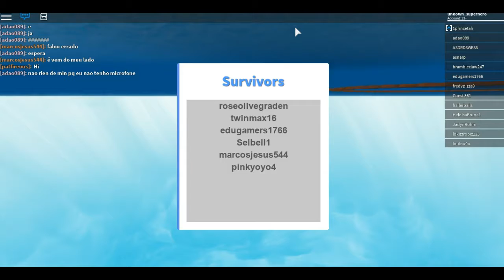NATURAL DISASTER SURVIVAL